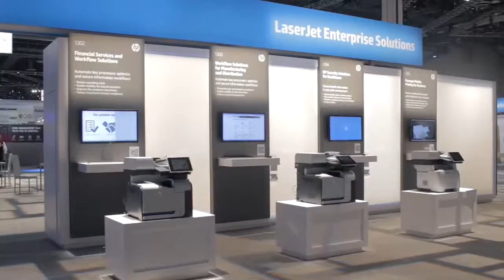Day 2 Intro | HP Discover Las Vegas 2014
Day 2 Intro, with Dave Vellante and Jeff Frick at HP Discover Las Vegas 2014